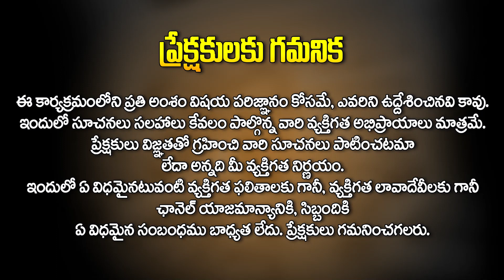Vastu Shastra For Home | Complete Vastu Tips For Home | Astrologer Shyam Prasad